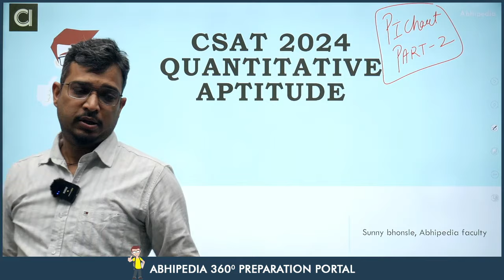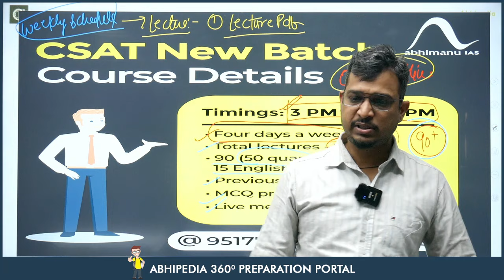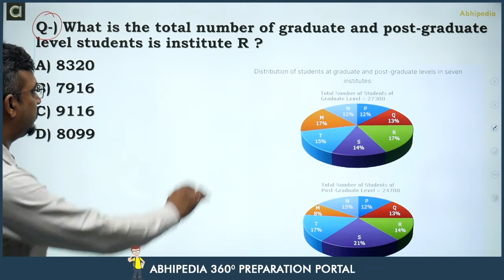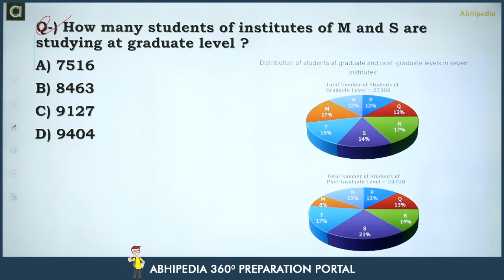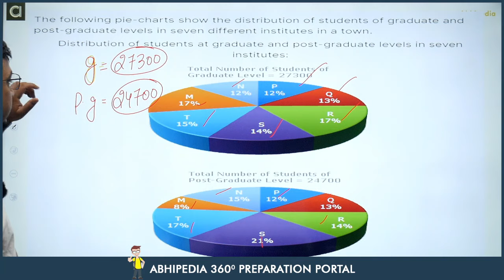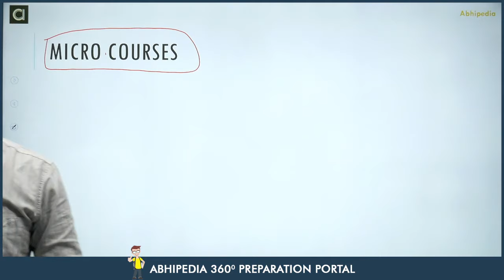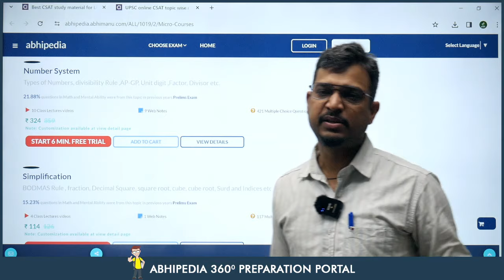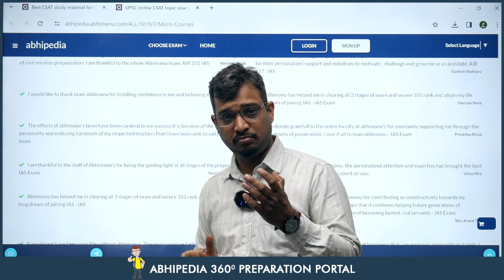UPSC CSAT Exam 2024 | Quantitative Aptitude | Top 5 Question on PI - Chart - 3 | Micro Courses